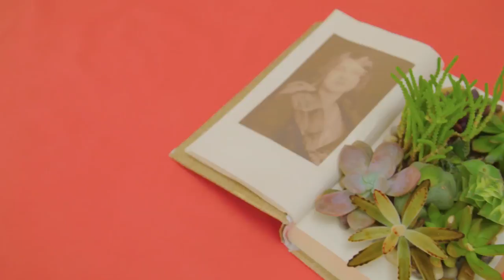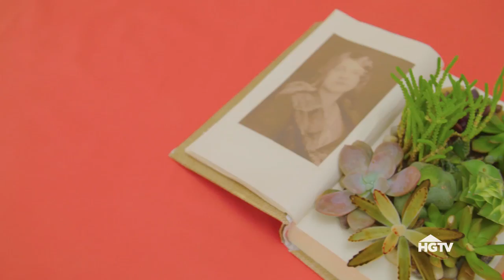Easy Does It: DIY Succulent Book Planter | HGTV